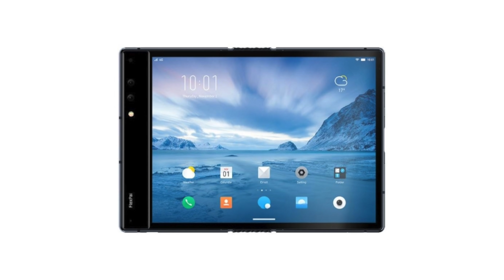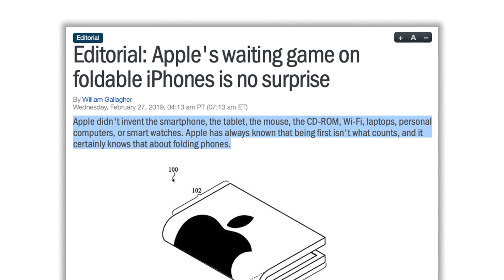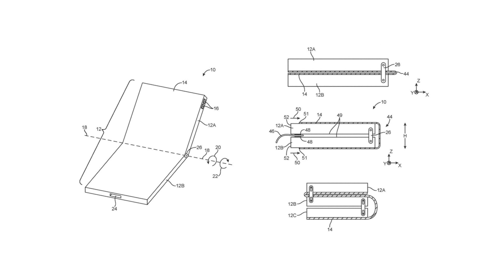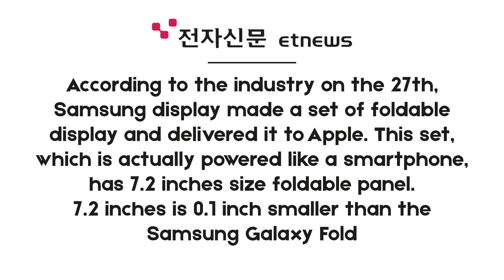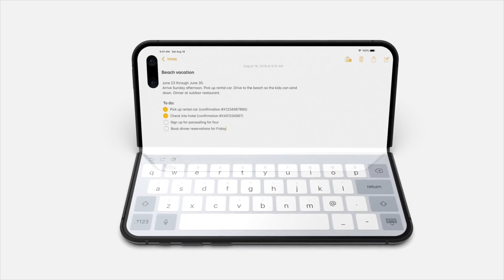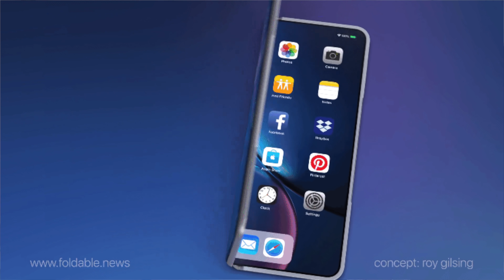E L'IPHONE PIEGHEVOLE DI APPLE?!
Apple sta lavorando a un iPhone pieghevole diverso da tutti gli altri...

SOCIALS

Instagram ➜ @blackgeektuto
Facebook ➜ BlackGeekTutorial
Twitter ➜ @blackgeektuto
Periscope ➜ @blackgeektuto